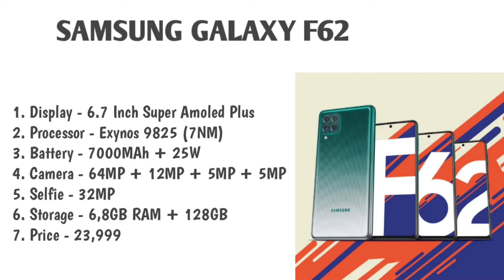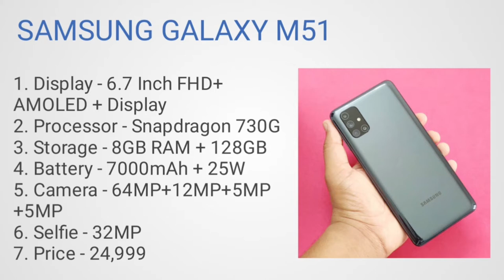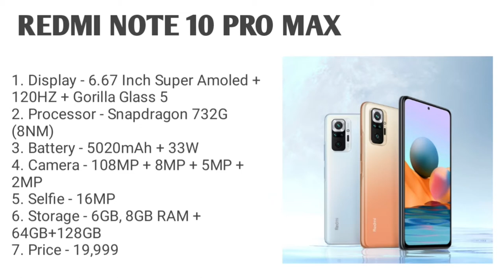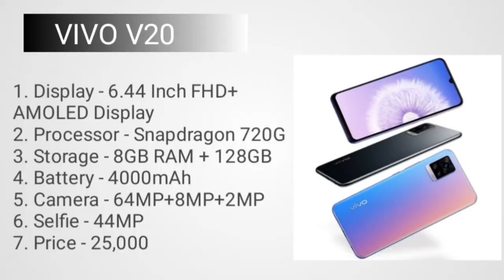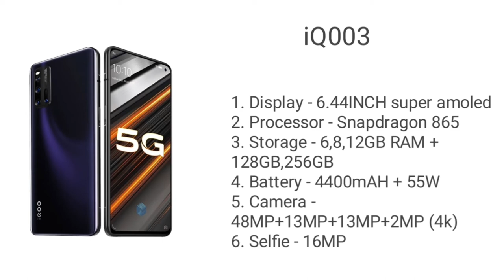Top 5 best smartphone under 25000 in April 2021. Smartphone under 25000 in 2021. Gaming smartphone